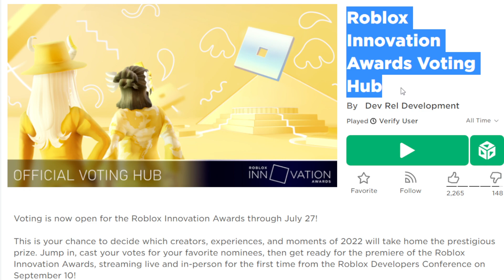ROBLOX | สอนรับของฟรี 4 ชิ้น ทำง่ายใน 1 นาที Roblox Innovation Awards Voting Hub